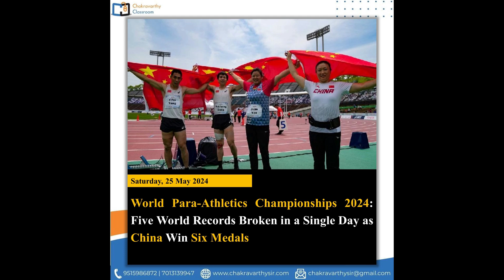Daily Current Affairs Updates 25th May 2024 - Sbi po, Ibps po, clerk, ssc cgl, chsl, rrb ntpc, si